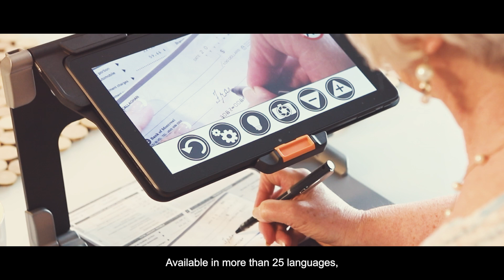HumanWare: Innovative vision aids for an inclusive future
HumanWare is dedicated to promoting the active and independent participation of people with visual impairments in society. HumanWare's solutions, such as electronic magnifiers, braille devices, audio assistants, and embossers, enable thousands of people around the world to read, write and interact with the world around them. As part of the Essilor Group, HumanWare develops and markets innovative, high-tech products that meet the needs of our low-vision and blind customers worldwide.